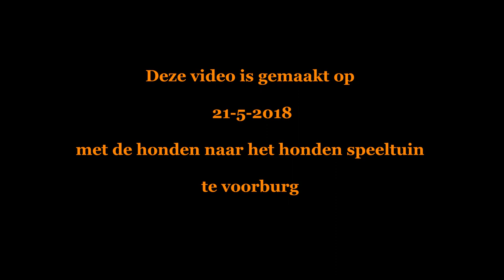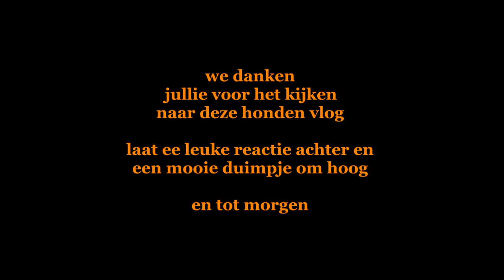honden speeltuin te Voorburg #216